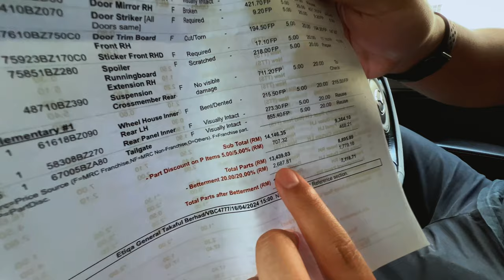Melawat MYVI G3 ZIQ di Hospital Perodua Kepong!